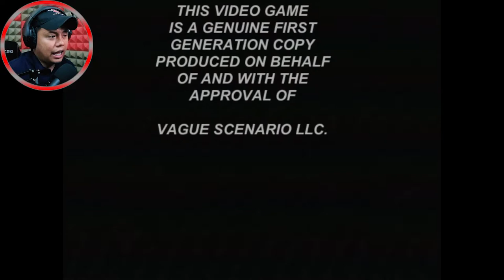Powerdrill Massacre Malaysia puppet combo | Moanzai E.M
PowerDrill Massacre by Puppet Combo
Salam semua, hope semua nye sihat alhamdulillah

P/S: Nak tercabut gantung di layan nye game ni.